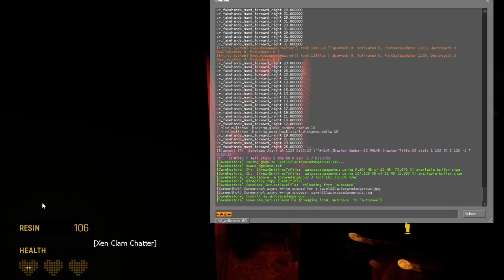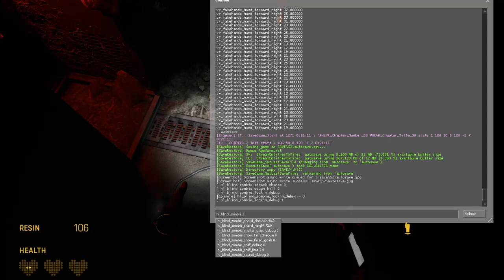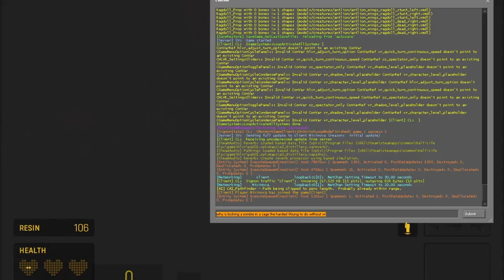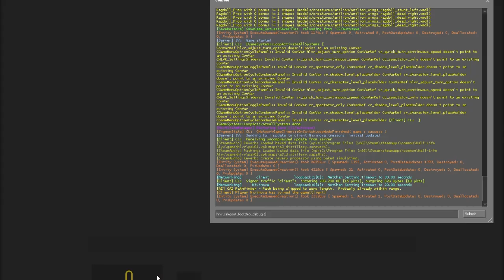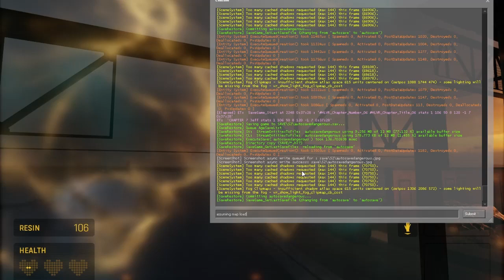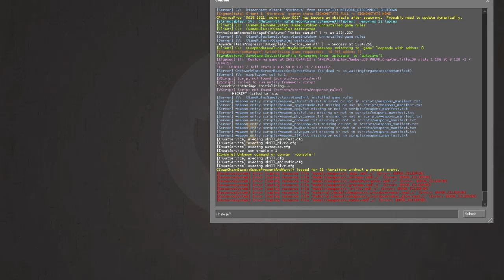Half-Life: Alyx | No-VR Playthrough #22 | Chapter 7 Part 2: Plug | No Commentary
Part 22 of a no-commentary playthrough of Half-Life: Alyx — without VR! In this episode I finish Chapter 7 "Jeff", completing the map a3_distillery.